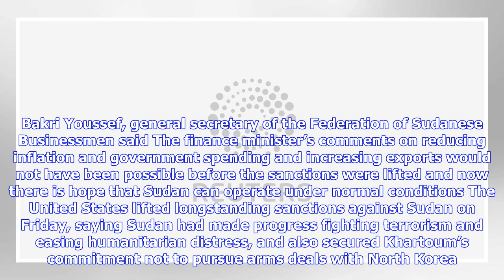Breaking News | Lifting sudan sanctions to yield positive but gradual effect – finance minister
Lifting sudan sanctions to yield positive but gradual effect – finance minister

October 8, 2017 at 1119 am Sudan’s economy is headed towards gradual recovery, Finance Minister Moha...